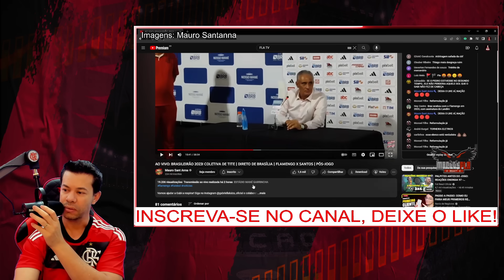ENTREVISTA DO TÉCNICO TITE "DESABAFOU APÓS" FLAMENGO 1x2 SANTOS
Assunto do vídeo, ENTREVISTA DO TÉCNICO TITE "DESABAFOU APÓS" FLAMENGO 1x2 SANTOS

Créditos: Canal Mauro Sant Anna

Super ofertas, linha completa de produtos do Flamengo.
Camisa Adidas Masculina Flamengo Iii 23/24 Black
Camisa Flamengo Consciência Negra Adidas 2021
Camisa Adidas Masculina Pré-jogo Flamengo 2023 Red/black
Camisa Adidas Masculina Flamengo I 23/24
Camisa Adidas Flamengo II 2021
Camisa Adidas Flamengo III 2022
Camisa Adidas Flamengo III 2020
Camisa Adidas Flamengo Masculina I 20/21
Camisa Fla Libertadores CRF

mengo
fla
flamengo hoje
Mengão
Marcos Fla
futebol
flamengo
últimas notícias do Flamengo
arrascaeta
gabigol
fla tv
Marcos Fla React
Reviravolta
Everton Cebolinha
pedro
flamengo campeão
Everton Ribeiro
Arrascaeta